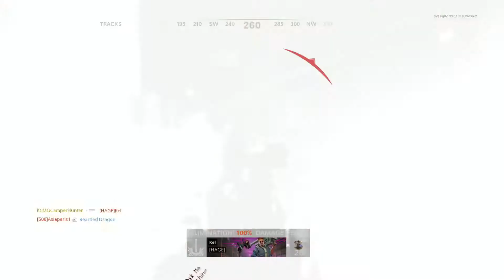Kill zone Call of Duty®: Black Ops Cold War